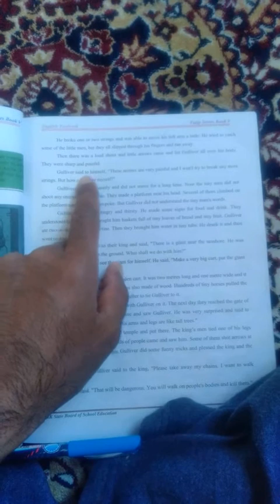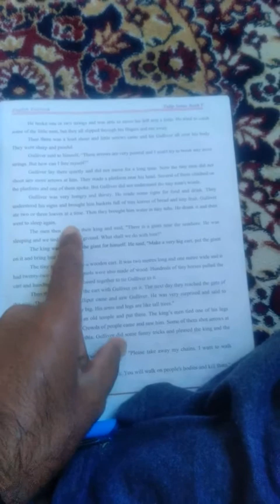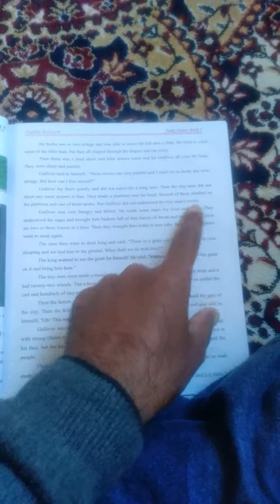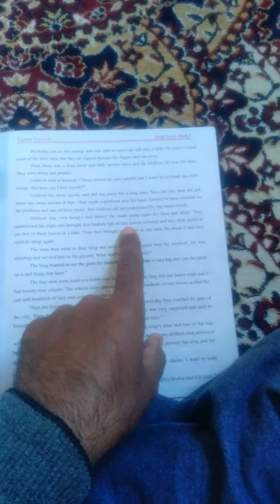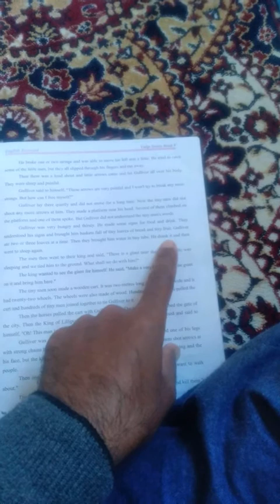Gulliver Among The Little People